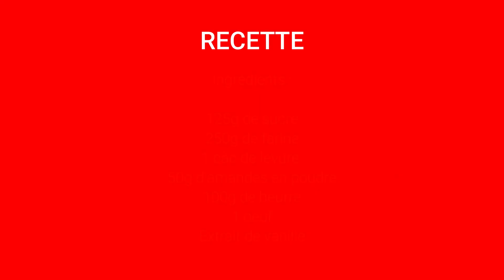🎅🏻 Biscuits de Noël 🎄